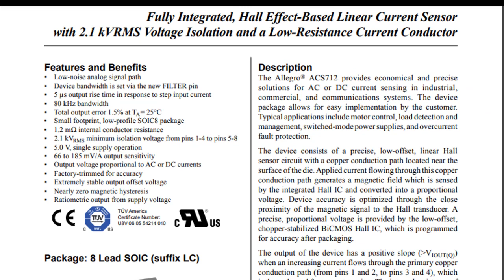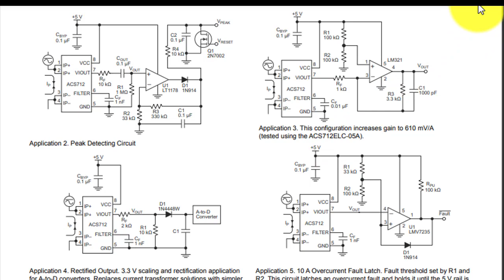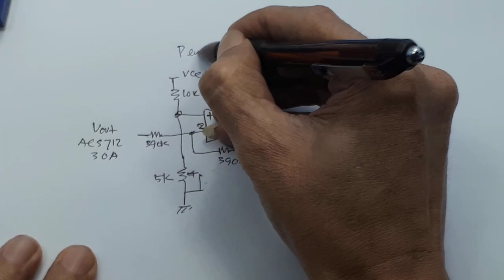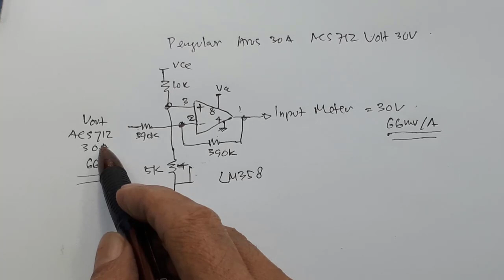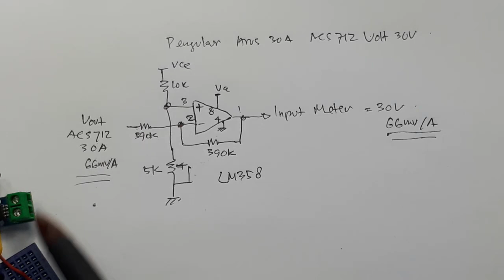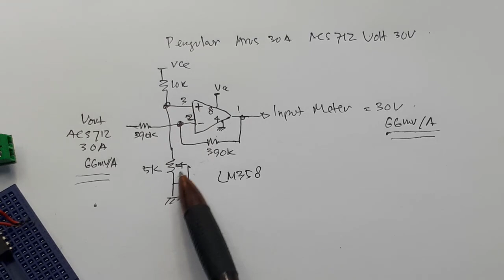Cara membuat pengukur arus 30A acs712 30A | Membuat ampere meter diy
acs712 datasheet acs712 arduino acs712 specifications acs712 schematic cara kerja sensor acs712 acs712 esp32 acs712 arduino code acs712 30a
Video ini menunjukan cara membuat ampere meter 30A agar presisi. tanpa micro controller.

Link pembelian :
1. Coba cek ini di Tokopedia, deh. Harganya Rp15.300
2. Cek ACS712 30A AC & DC Hall Effect Current Sensor Module dengan harga Rp16.000. Dapatkan di Shopee sekarang!

Apa itu ACS712?
ACS712 adalah Hall Effect current sensor. Hall effect allegro ACS712 merupakan sensor yang presisi sebagai sensor arus AC atau DC dalam pembacaan arus didalam dunia industri, otomotif, komersil dan sistem-sistem komunikasi.
Bagaimana cara kerja acs712?
Perangkat ini terdiri dari rangkaian sensor Hall linier dengan offset rendah dan presisi dengan jalur konduksi tembaga yang terletak di dekat permukaan cetakan. Arus yang mengalir melalui jalur konduksi tembaga ini menghasilkan medan magnet yang dirasakan oleh IC Hall terintegrasi dan diubah menjadi tegangan proporsional .
Apakah acs712 dua arah?
ACS712 mengeluarkan sinyal analog, VOUT . yang bervariasi secara linier dengan arus penginderaan primer AC atau DC satu arah atau dua arah , IP, dalam rentang yang ditentukan.
ACS712: Hall-Effect-Based Linear Current Sensor IC

Jual Sensor Arus ACS712 30A Hall Current Sensor Module

Acs712 Datasheet
Fully Integrated, Hall-Effect-Based Linear Current Sensor IC
with 2.1 kVRMS Isolation and a Low-Resistance Current Conductor

▪ Low-noise analog signal path
▪ Device bandwidth is set via the new FILTER pin
▪ 5 µs output rise time in response to step input current
▪ 80 kHz bandwidth
▪ Total output error 1.5% at TA= 25°C
▪ Small footprint, low-profile SOIC-8 package
▪ 1.2 mΩ internal conductor resistance
▪ 2.1 kVRMS minimum isolation voltage from pins 1-4 to pins 5-8
▪ 5.0 V, single supply operation
▪ 66 to 185 mV/A output sensitivity
▪ Output voltage proportional to AC or DC currents
▪ Factory-trimmed for accuracy
▪ Extremely stable output offset voltage
▪ Nearly zero magnetic hysteresis
▪ Ratiometric output from supply voltage

DESCRIPTION
The Allegro™ ACS712 provides economical and precise
solutions for AC or DC current sensing in industrial, commercial,
and communications systems. The device package allows for
easy implementation by the customer. Typical applications
include motor control, load detection and management, switchmode power supplies, and overcurrent fault protection. The
device is not intended for automotive applications.
The device consists of a precise, low-offset, linear Hall circuit
with a copper conduction path located near the surface of the
die. Applied current flowing through this copper conduction
path generates a magnetic field which the Hall IC converts into a
proportional voltage. Device accuracy is optimized through the
close proximity of the magnetic signal to the Hall transducer.
A precise, proportional voltage is provided by the low-offset,
chopper-stabilized BiCMOS Hall IC, which is programmed
for accuracy after packaging.
The output of the device has a positive slope (VIOUT(Q))
when an increasing current flows through the primary copper
conduction path (from pins 1 and 2, to pins 3 and 4), which is
the path used for current sampling. The internal resistance of
this conductive path is 1.2 mΩ typical, providing low power
loss. The thickness of the copper conductor allows survival of

00:00 radal05
00:12 pengukur arus maksimum 30A tanpa arduino
02:00 tes ampere meter 30A
03:24 data sheet acs712
05:00 skematik ampere meter 30A
07:50 Kesimpulan